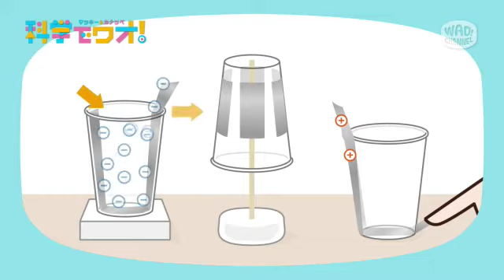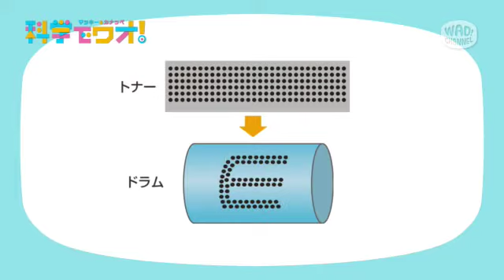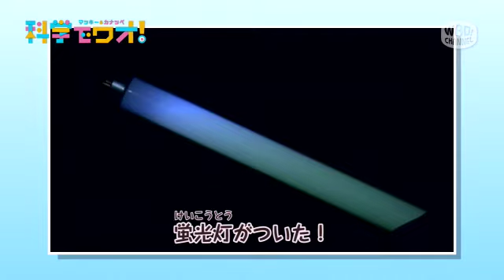【静電気で楽しもう！】#03：静電気とうまく付き合おう。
「静電気」は、身近なところで利用されているって知っているかな？
最終回の今回は、静電気とうまくつきあう方法を考えていくよ。

ワオ！のインターネット放送局【WAO!Channel】